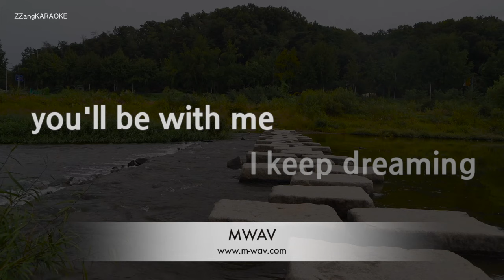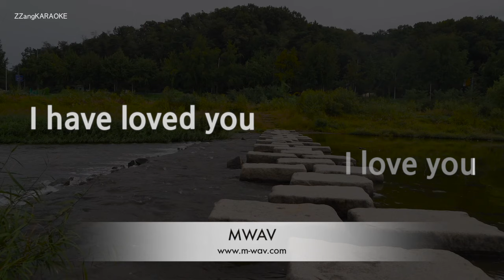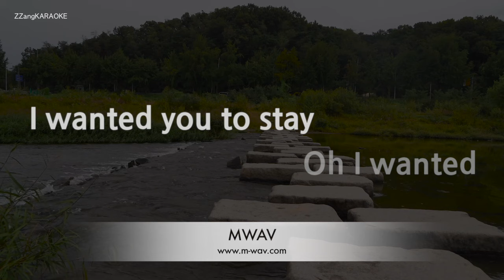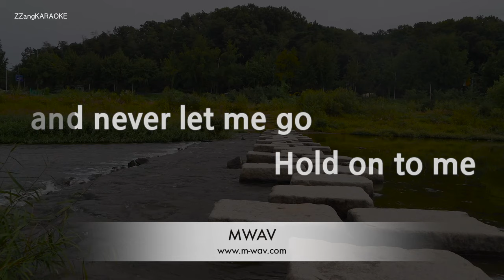Nickelback-Far Away (Karaoke Version)